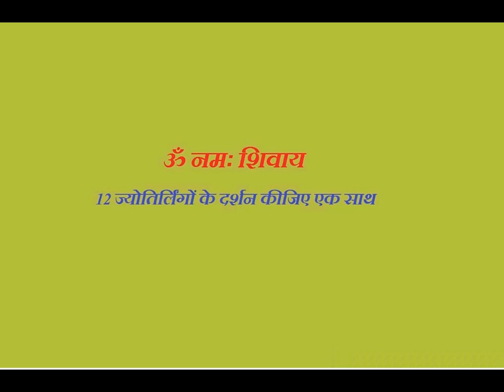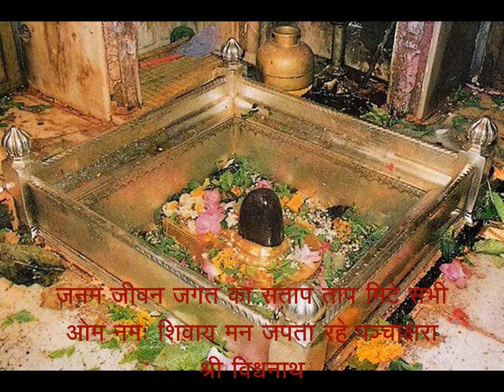Ashutosh Shashank Shekhar~Shiv Bhajan from Shiv Mahapuran By Sonu Nigam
Beautiful Bhajan Sung by Sonu Nigam from Shiv Mahapuran of T Series

Enjoy the Bhajan with Darshan of Dwadas Jyotirlingas.